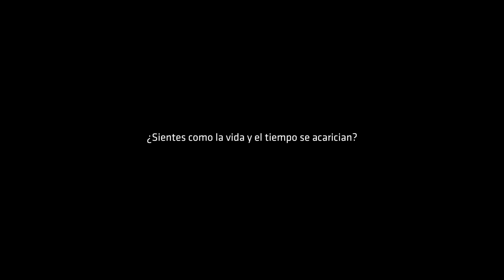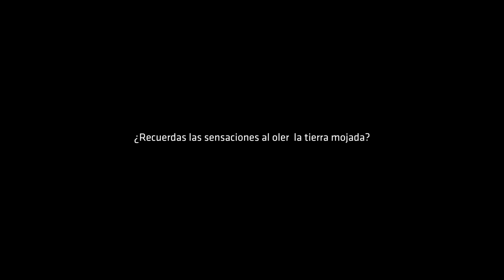Respiro Namiki - MURU 7.8 - 2023